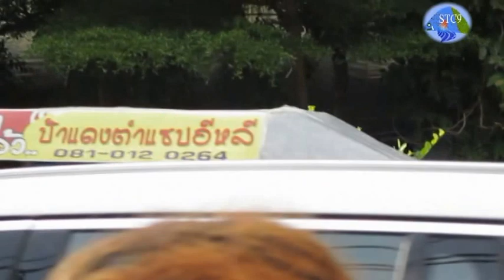ดูสูทลำลองแนวเกาหลี เสื้อผ้าสุภาพบุรุษและสตรี ; Clothes ; Suit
ดูสูทลำลองแนวเกาหลี  เสื้อผ้าสุภาพบุรุษและสตรี ; Clothes ; Suit / แวะดูสูททรงเกาหลี ร้านเสื้อผ้าครับในงานทีจัดในองค์พระปฐมเจดีย์ จ.นครปฐมครับ